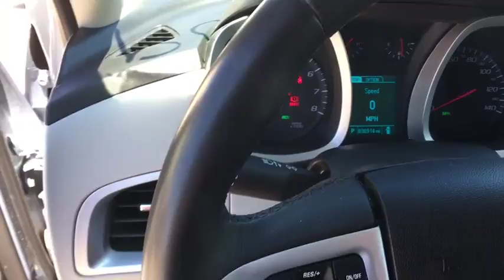2015 Chevrolet Equinox Denver, Lakewood, Wheat Ridge, Englewood, Littleton, CO L1813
2015 Chevrolet Equinox  - Stock#: L1813 - VIN#: 2GNALBEK4F6307339

11001 West I-70 Frontage Road N

2015 Chevrolet Equinox LT 1LT This 2015 Chevrolet Equinox is located at the Medved Autoplex in Wheat Ridge. Medved gives you the MAX! Medved guarantees the MAXIMUM trade allowance for your trade! Price is after 3500.00 Push, Pull and Drag. Price includes Dealer and Handling Fee. Price does not include title or tax. Certified Pre-owned vehicles do not qualify for Push Pull and Drag. See Dealer for Details.